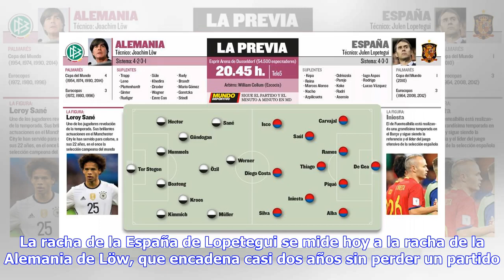Noticias de última hora | Previa Alemania - España, amistoso para el Mundial de Fúbtol de Rusia 2018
La selección española afronta esta noche el primer gran test antes del Mundial de Rusia. España visita en Düsseldorf (20h45, Tele5) a Alemania, vigente campeona del mundo, en un duelo que enfrenta a los últimos dos equipos que levantaron la Copa Jules Rimet. Será un examen de máxima exigencia a poco menos de tres meses del Mundial de Rusia, en un duelo que enfrentará a dos de las grandes favoritas y que medirá el nivel de los dos equipos. Tanto Julen Lopetegui como Joachim Löw han apostado por c...